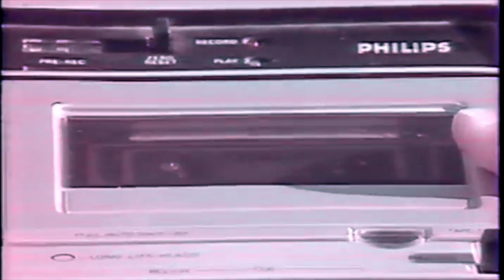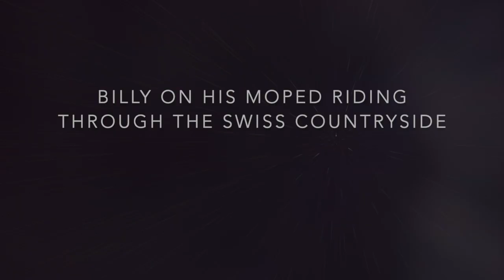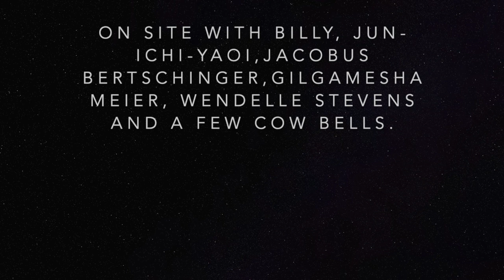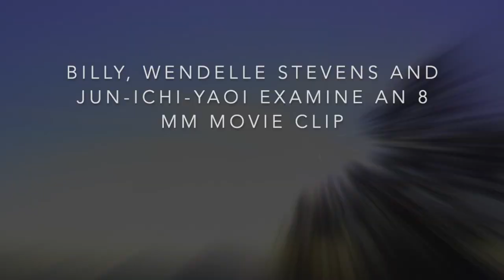Billy Meier case: Unpublished Film Clips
Unpublished film clips from Nippon TV's investigation of the Billy Meier Case.